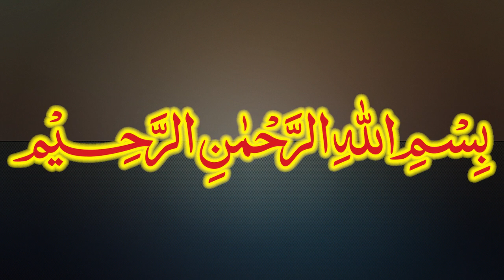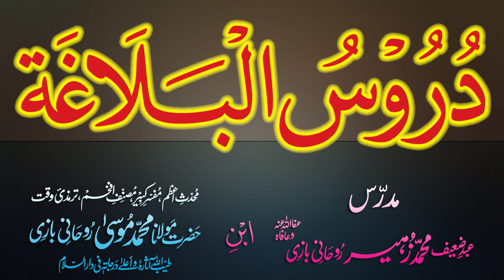Duroos-ul-Balagha Dars - 37 - page - 045 - by Maulana Muhammad Zuhair Albazi - 26/11/2012